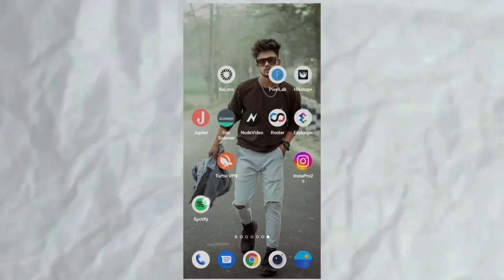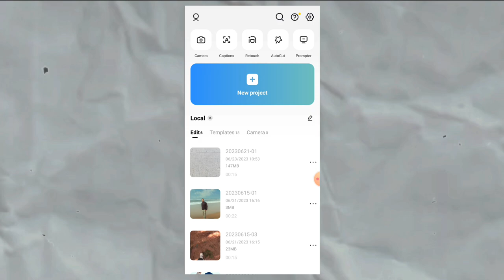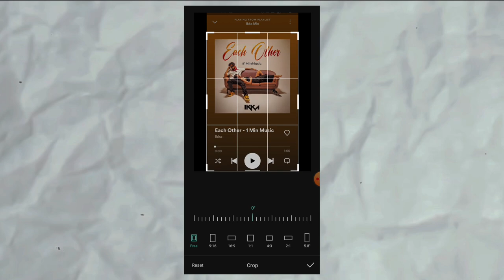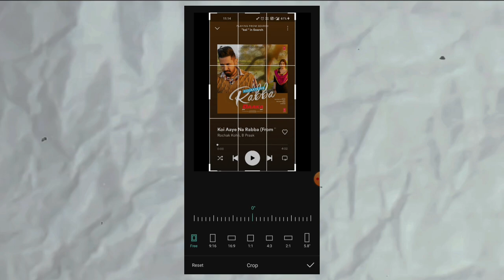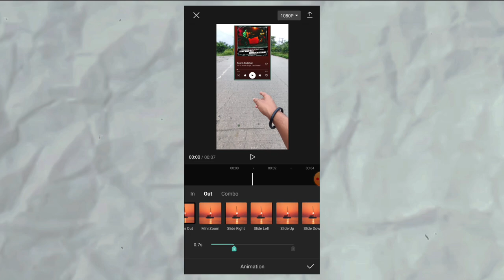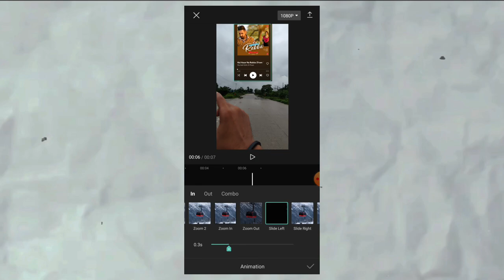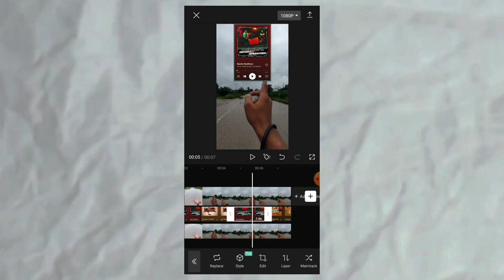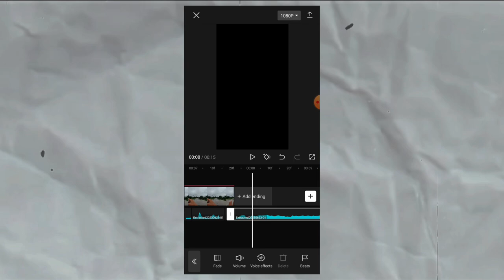Instagram Spotify Music player Reels Video Editing | viral Spotify reels editing kaise kare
Instagram Spotify Music player Reels Video Editing | viral Spotify reels editing kaise kare | instagram Spotify music reels create kare